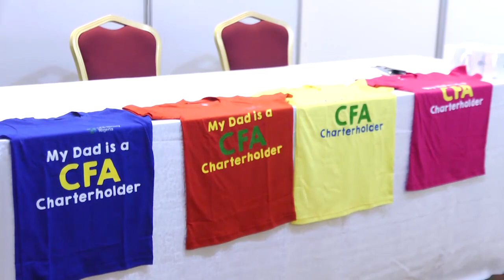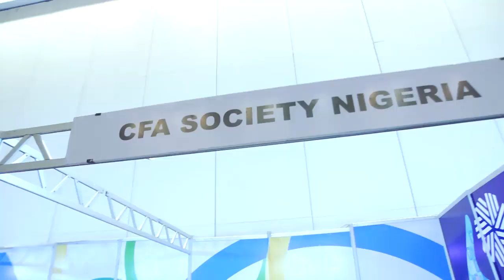Putting it all Together: 2019 Economic & Investment Outlook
Putting it all Together: 2019 Economic & Investment Outlook.” - addressing the need to tackle poverty in Nigeria and the distribution of income.

Moderated by Wole Famurewa, Anchor, CNBC Africa

- Mr. Bismarck Rewane, Managing Director/CEO, Financial Derivatives Company Limited
- Dr. Doyin Salami, CEO, Kainos Edge Consulting Limited, Adjunct Lecturer, Lagos Business School